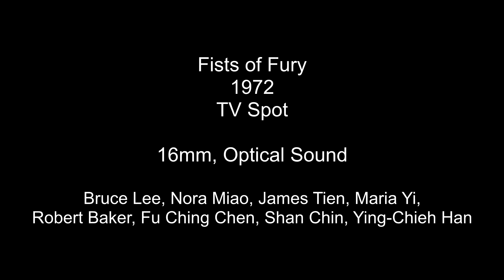Fist of Fury 1972 60 TV Spot Trailer High Definition 16mm Bruce Lee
A 60 second TV ad for the 1972 film "Fist of Fury" / "Fists of Fury" 16mm HD transfer.  The film stars Bruce Lee, Nora Miao, James Tien, Maria Yi, Robert Baker, Fu Ching Chen, Shan Chin, and Ying-Chieh Han.